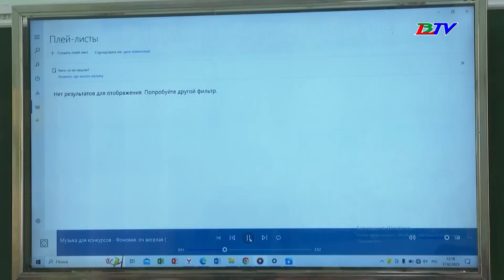Thành phố Bạc Liêu dạy thí điểm môn học tiếng Anh với giáo viên bản ngữ